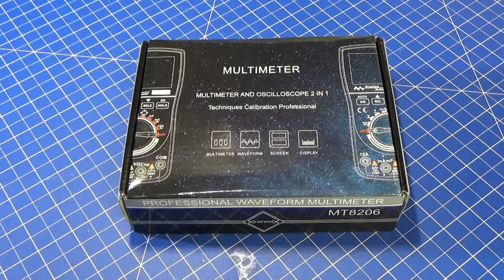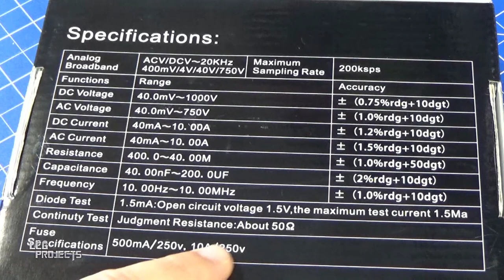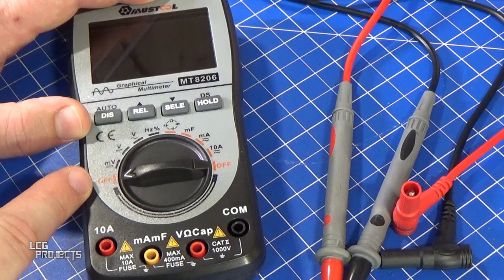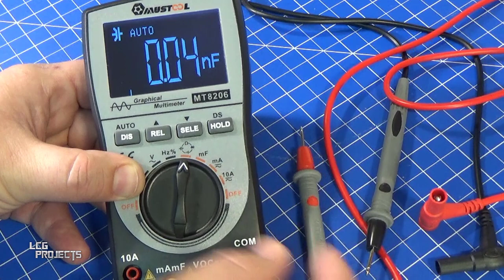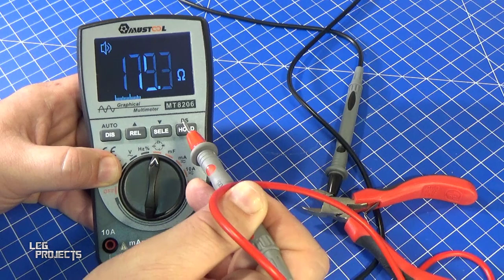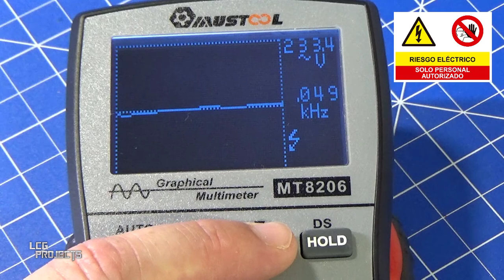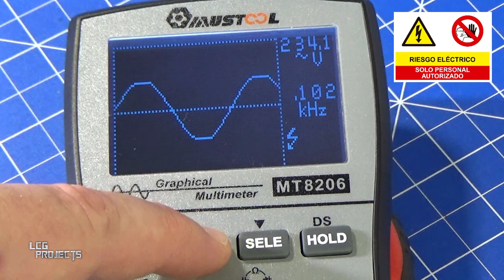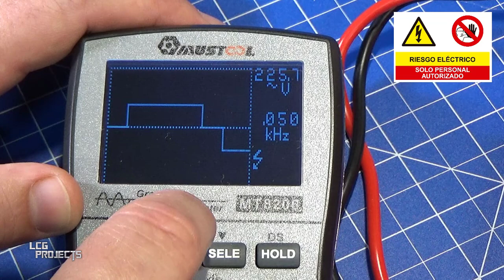CÓMO UTILIZAR UN MULTÍMETRO - OSCILOSCOPIO (MUSTOOLS MT8206)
Multímetro osciloscopio del vídeo
Osciloscopio virtual
En esta ocasión os presento un multímetro con función osciloscopio, con el que vais a visualizar el gráfico Voltaje Vs tiempo o Intensidad Vs Tiempo para comprobar la salida de aparatos electrónicos, como por ejemplo, un inversor solar.